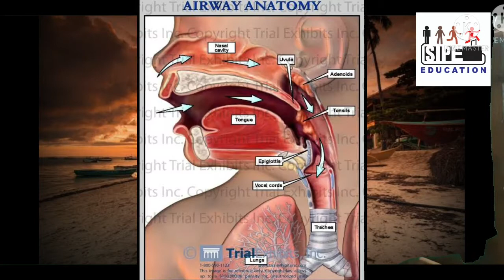घोरणे चांगले की वाईट? स्लीप अपनिया,झोपेत श्वास बंद होणे म्हणजे काय, त्यावर उपाय?-डॉ यश वेलणकर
‎@Mindfulness for health
झोपेचे विकार, निद्रा विकार,
2 झोपेत पाय हलवले नाहीत तर अस्वस्थता येणे -रेस्टलेस लेग सिंड्रोम
4 झोपेत बोलणे,चालणे,लाथा मारणे - स्वप्नवस्थेतील विकृती
5 दिवसा अचानक झोप येणे - नार्कोलेप्सी
6 झोपेत लघवी होणे